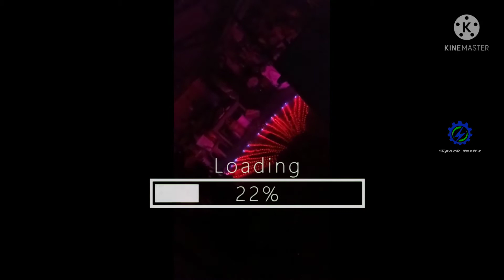st john's church parappukkara thirunal